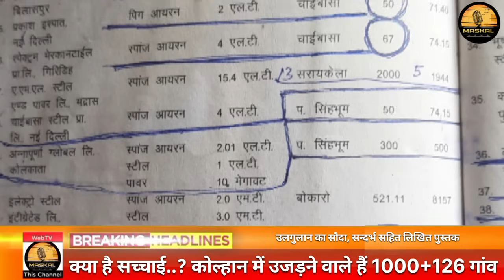कोल्हान खत्म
𑢬𑣉𑣚 𑢼𑣉𑣗𑣂𑣓𑣞 𑢴𑣈𑣉𑣋𑣖
  𑢶𑢾𑢬𑢺 𑢳𑢢𑢥𑢣𑢮
इस video में कानूनी जानकार हिर्ला कोल माझी सोय ( Hirla kol maji Soy Gomke)से बातचीत के दौरान बहुत सारी बातें
आरोप प्रत्यारोप लगे हैं -  मसकल न्यूज़ के माध्यम से हम सच्चाई दिखाना एवं उजागर करना चाहते हैं।
अत: आप सभी का MASKALNEWS में स्वागत है स्वतंत्र रूप से आपनी बातें रख सकते हैं
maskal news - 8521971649